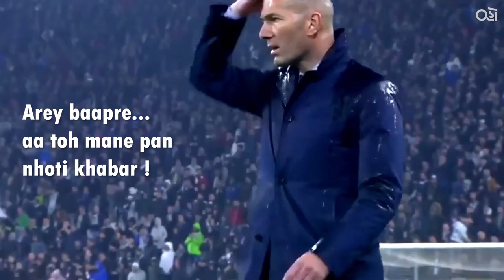Aarti Patel on Film Premieres | Gujarati Medium | Oho Gujarati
Watch your favorite, Aarti Patel talking about her experience in film premieres in "Shudh" Gujarati.

Shot by :
Mirang Prajapati &
Anish Chougule

Edited by:
Kandarp Joshi